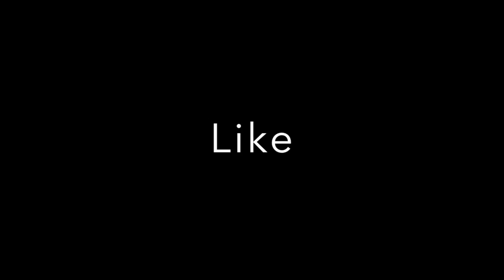Amos Lee - Arms Of A Woman (Aaron Kessler Cover)